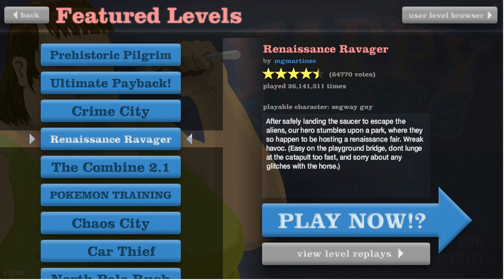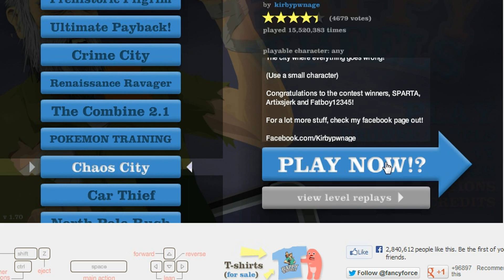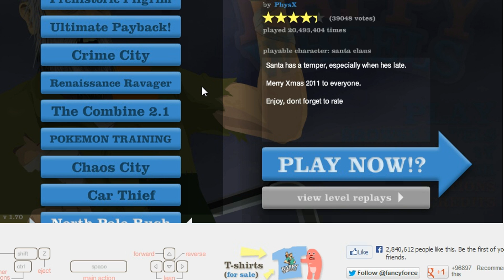Theultimategameplay247 Happy Wheels Episode 4, Far Over The Happy Wheels Sounds Loading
My fourth video in Theultimategameplay247 Happy Wheels.